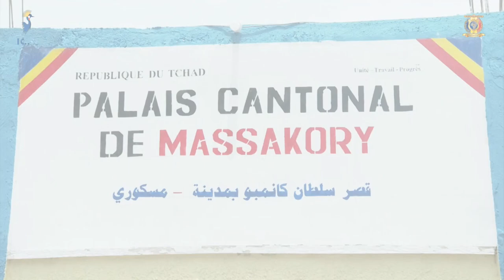DÉCÈS DU CHEF DE CANTON KANEMBOU DE MASSAKORY - La Gouverneure compatit avec la famille éplorée